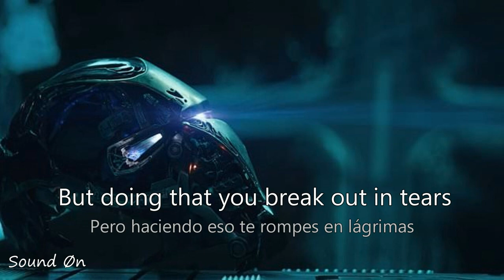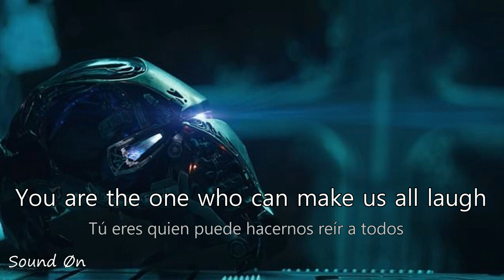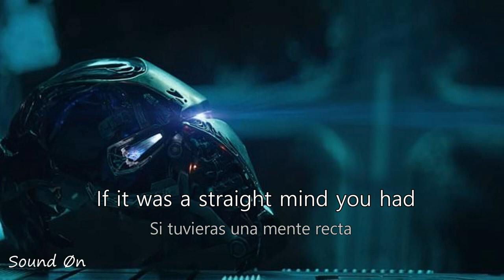Dear Mr. Fantasy - Lyrics (Sub Español) // Avengers Endgame Opening Song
Artista: Traffic
Álbum: Mr. Fantasy
Fecha de lanzamiento: 1967
Género: Pop